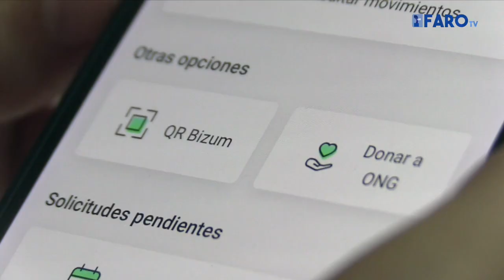Flores o pequeños detalles, así serán los regalos por el Día de la Madre en Melilla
Este domingo 5 de mayo se celebra en España el Día de la Madre. Una fecha muy especial para acordarse de todas esas madres que nos han cuidado y nos siguen cuidando día a día.

Edición: Juan Carlos Fernández